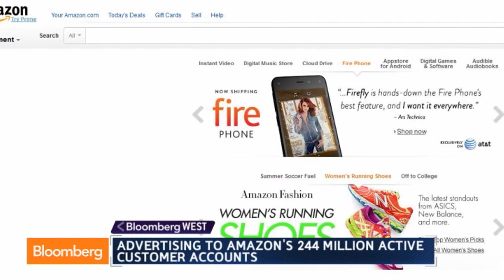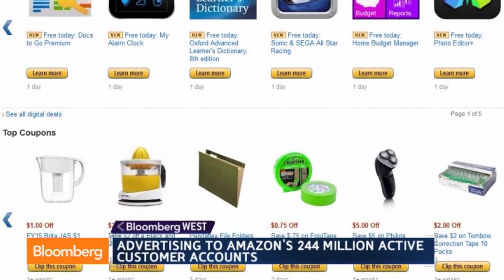Inside Amazon’s Expanding Advertising Network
Sept. 29 (Bloomberg) -- Amazon Global Advertising Sales Vice President Lisa Utzschneider discusses the company’s advertising strategies on “Bloomberg West.” (Source: Bloomberg)